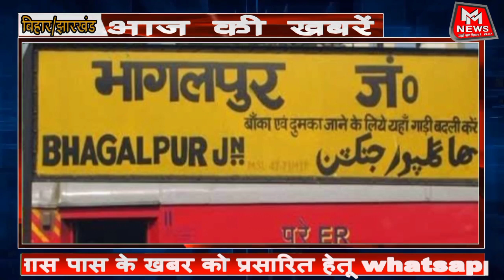Banka News - 16-oct-2021 Banka News|Today News|Bihar News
mm news banka,
Banka news